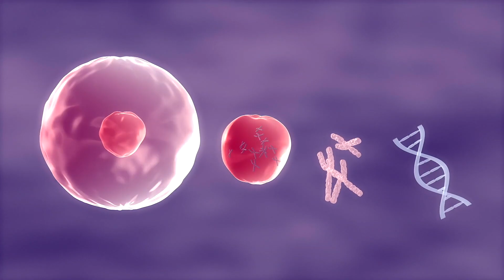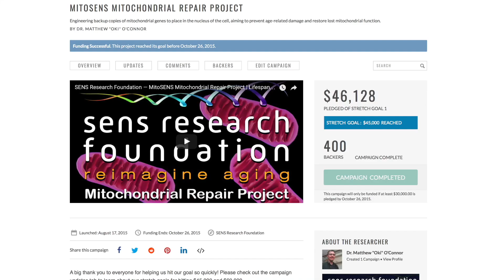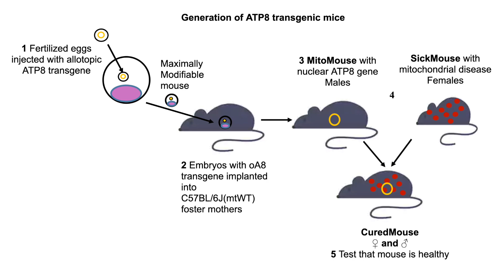SENS Research Foundation — MitoMouse Project | Lifespan.io Crowdfunding Campaign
Our mitochondria, which convert food into the energy our cells need to live, have their own genetic code. When this is damaged, it causes mitochondrial dysfunction, which is one of the hallmarks of aging.

Therefore, Dr. Amutha Boominathan and her SENS Research Foundation colleagues have begun a new project, MitoMouse. Their ultimate aim is to research a way to move genes from the mitochondria to the nucleus, where they will be better protected from damage.